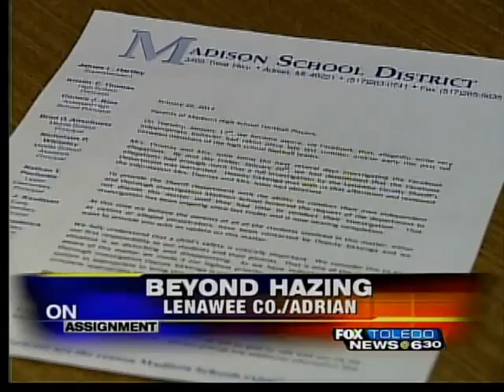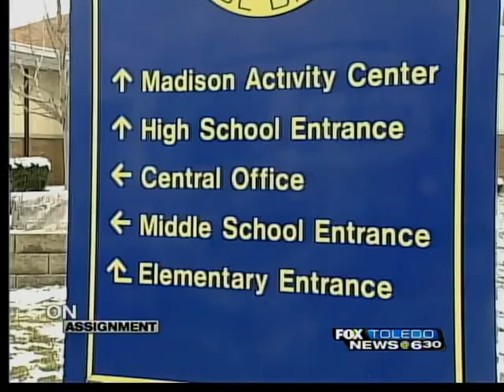Serious charges against teens in Lenawee Co.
Two teens accused of sexual assault charges at Madison High School in Adrian.